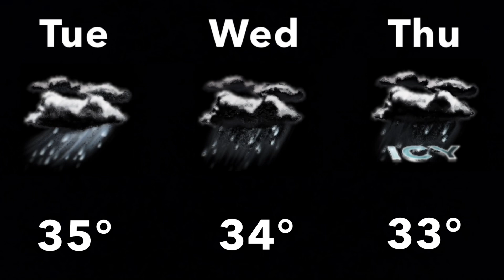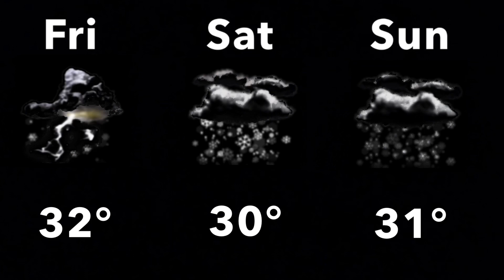Emergency Feed SLF Playlist 26 (Narration)